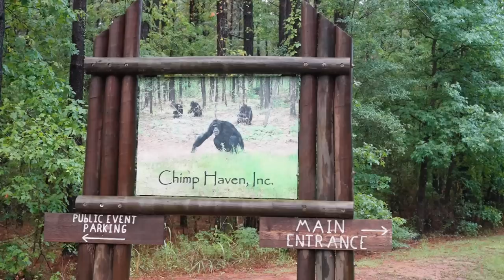We visited Chimp Haven and our lives will never be the same!